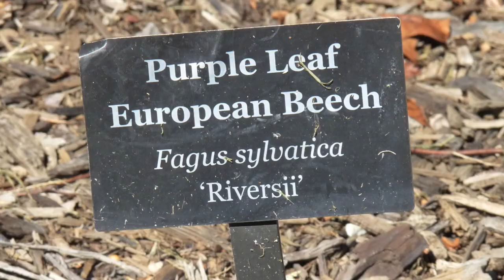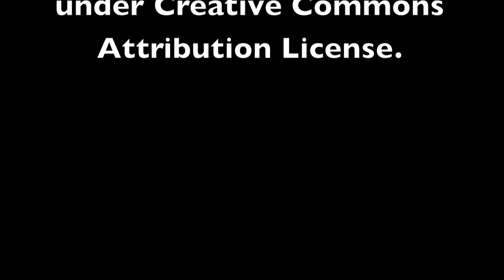2012 Strolling around the grounds of Biltmore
2012 Strolling around the grounds of Biltmore.